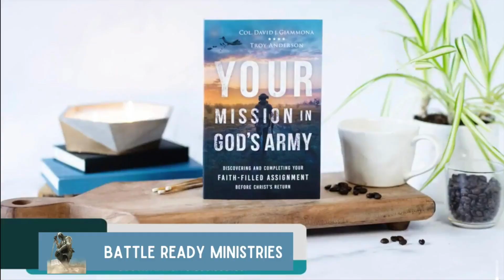World War 3 Alert: Biden Authorizes U.S. Missiles to Strike Russia | Prophetic Implications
*Discover Troy's companion book "Your Mission in God’s Army" co-authored with Col. David Giammona.!

President Joe Biden's decision to authorize Ukraine to use U.S.-supplied long-range missiles against Russia marks a critical escalation in global tensions. In this video, we delve into the implications of this bold move, the risks of World War 3, and the prophetic significance of these events. Join us as we explore how this decision impacts international diplomacy and what it means for the future.

WorldWar3